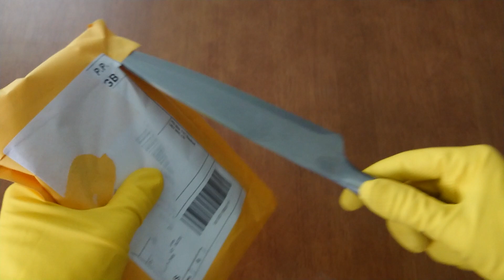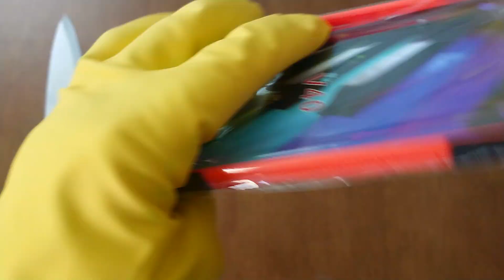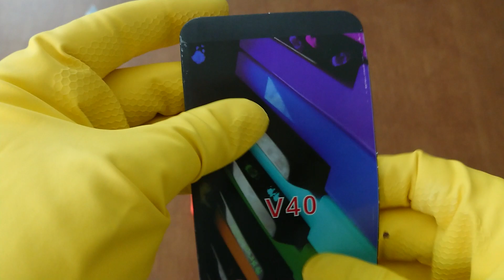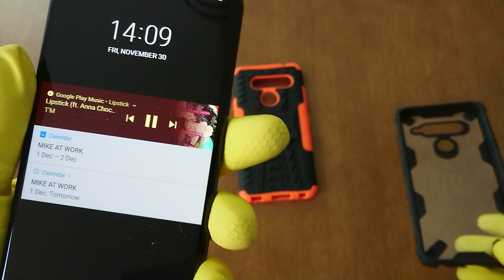ASMR show: LG V40 Hybrid Armour Case - LOOK & LISTEN 🎧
SHARING IS DARING! send this video to all your friends!

[xz1c]